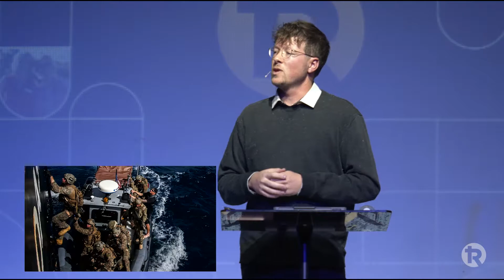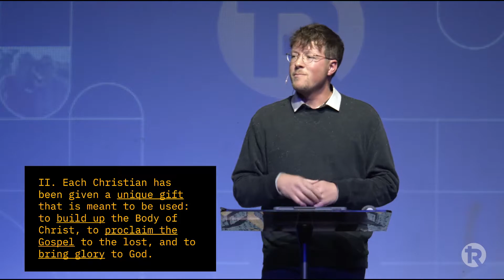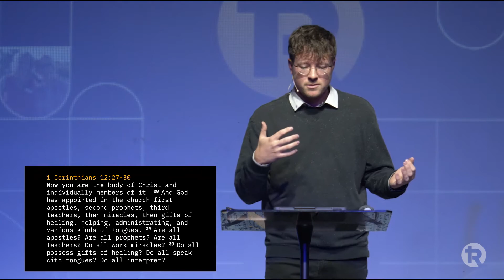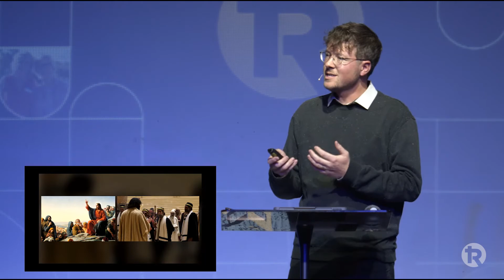"All Hands on Deck" - The Church | Pastor Caleb Yetton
In Part Three of our series, “The Church”, we  discuss The Rock Church's core value that "every member is a minister." We will unpack the biblical truth behind this belief, and discuss some of the practical ways we can live this out (in the local Church and everyday life).

Part Three
The Church
“All Hands on Deck”
Pastor Caleb Yetton
October 29 & 30, 2022
Draper